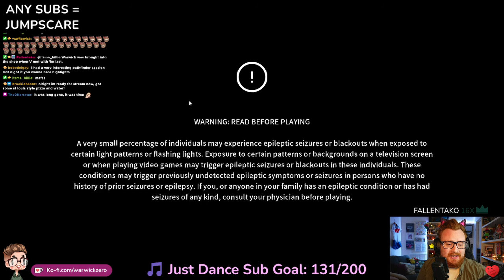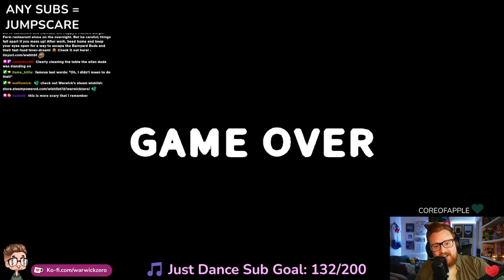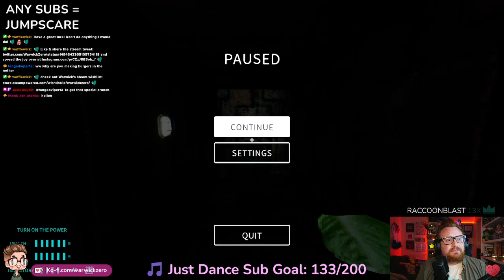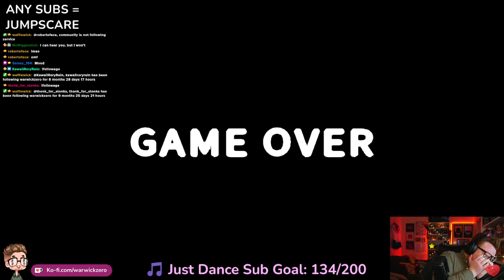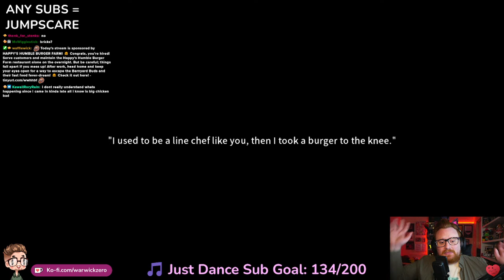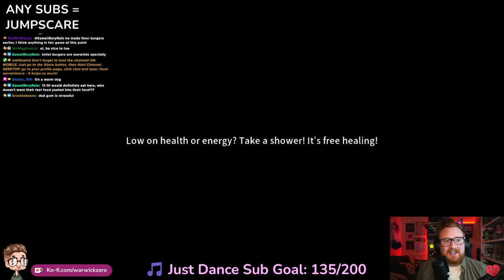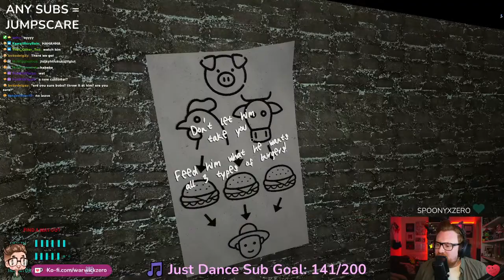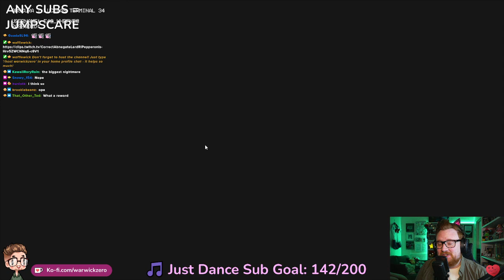Warwick plays Happys Humble Burger Farm - FINAL PART - 18th February 2022 - Twitch VOD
Hi friends! My name is Warwick (he/him) - a UK based content variety streamer who enjoys coffee, Daft Punk, TTRPGs, cosplays, cats, & waffling! We pride ourselves in having an inclusive community full of chaotic wholesomeness, acceptance & love, and so happy to have you here - LGBTQIA+ SAFE SPACE

- this is where i do game playing and other things!